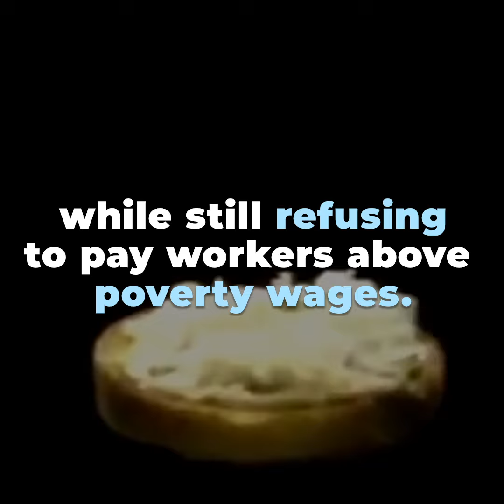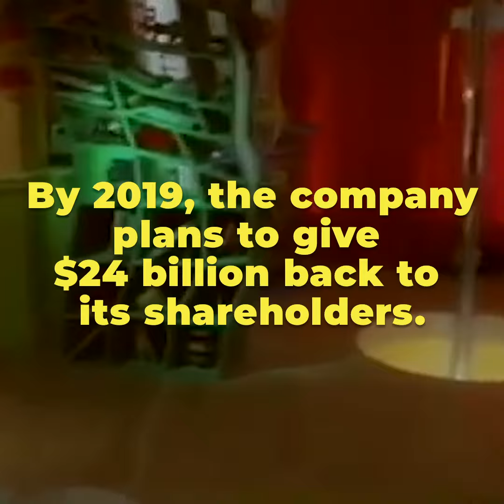McDonald's Can Afford $6 Billion Makeover, But Not Living Wages?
McDonald's just announced it is spending $6 billion on makeovers of its restaurants while still refusing to pay its workers a living wage.